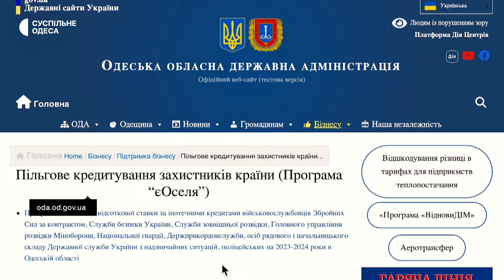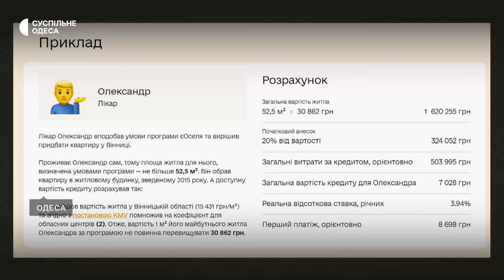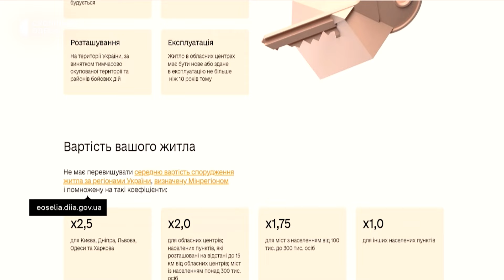Костюми для «Євробачення» створювали одесити, перейменування Катерининської площі: новини тижня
Катерининська площа стала Європейською, костюм для Євробачення від одеського коваля, археологічний музей повернув собі вкрадені експонати
Ці та інші головні новини Одеси та Одеської області за 4-10 травня обговорюємо у випуску Тиждень Одеса.

Головне у випуску Тиждень Одеса:

00:00 Початок
00:20 Анонс випуску
00:37 Як працює на Одещині програма іпотечного кредитування “єОселя”
03:34 Одеський археологічний музей повернув собі колекцію вкрадених люльок для куріння
06:08 Катерининську площу та вулицю в Одесі перейменували на Європейську
07:28 Постановкою номера та створенням костюмів для українських артисток alyona alyona та Jerry Heil займалися одесити
08:53 “Прилетить, то й прилетить”: поліцейську з Одеси відсторонили від служби через байдуже ставлення до можливих обстрілів церкви
09:41 Прощання

Ведучі — Олена Голда та Віталій Гарнов.